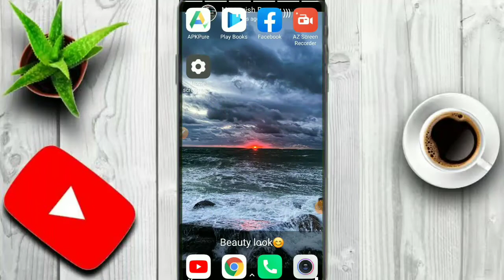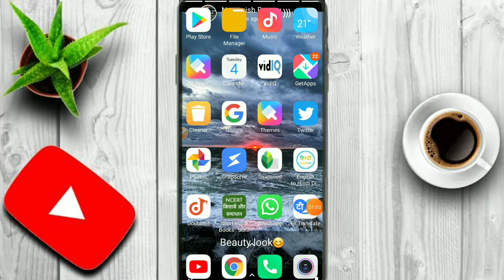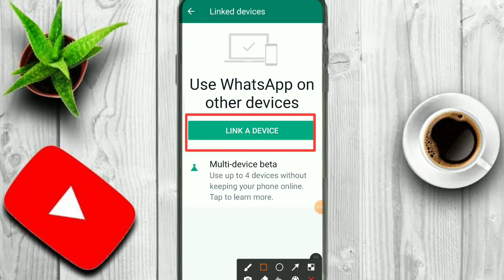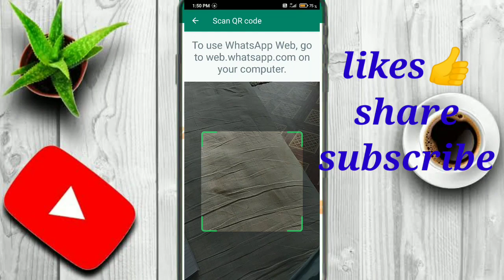WhatsApp Hack Hai ya nahi kaise pata kare 100% working TRICKS, WhatsApp हैक है या नहीं कैसे पता करे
WhatsApp hack hone par kya kare | How to recover your hacked WhatsApp account in hindi

Whatsapp Hack होने पर क्या करे? What to do if Whatsapp is hacked?

WhatsApp banned problem solve 2021. WhatsApp banned how to unbanned.

What'sApp User : You Must Know This ?? Shocking Reality of internet 😡😡

Hello doston  .
             Aap sabhi ko hamara es YouTube channel me swagat hai.
To doston aaj ham aap sabhi ko bahut dhamaka feature ke bare me batane wala hun.
To guys me bataunga k8 agar aap WhatsApp chalate hain to aap ka whatapp hack ho jata hai to kaise patakare ki hamara WhatsApp hack hai.

Video Topic:
WhatsApp hack hone par kya kare | How to recover your stolen or hacked WhatsApp account in hindi
mobile hack hua hai kaise pata kare 2021,
mobile hack hone se kaise bachaye,
whatsapp hacked how to recover,
whatsapp hack kaise pata chalta hai,
whatsapp hack ko kaise hataye,

WhatsApp ko unbanned kaise karain
WhatsApp ko unblock kaise karain
WhatsApp banned problem solve
WhatsApp banned my number solution
my whatsApp unbanned
WhatsApp banned problem solve in hindi
WhatsApp banned my number solution 2021
ban WhatsApp ko unban kaise Karin
is banned from using WhatsApp problem solve
banned WhatsApp number problem solve
banned WhatsApp solution
band WhatsApp number solve
how to unbanned WhatsApp numbernumber 2021
how to unban WhatsApp number
WhatsApp number ban solve
WhatsApp number kaise unban karein

How to recover your stolen or hacked WhatsApp account yani ki WhatsApp hack hone par kya kare kaise apne WhatsApp account ko recover kare iss video me mein aapko batane wala hu so agar aapka WhatsApp account hack ho gaya hai aur ab wapas apna WhatsApp recover karna chahte hai to iss video me bataye steps ko follow kare jiske baad aapka hacked WhatsApp account recover ho jayega puri jankari ke liye ye video dekhe.